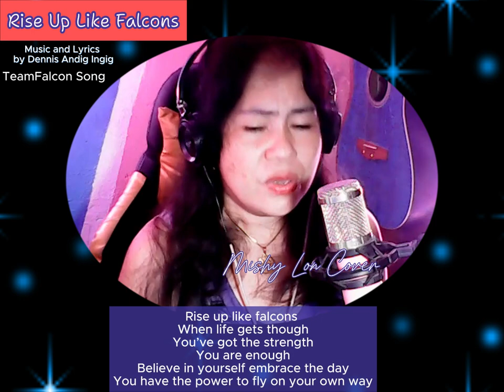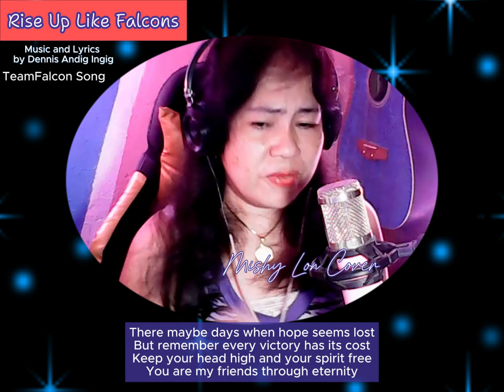Rise up Like Falcons || Mishy Lon Cover